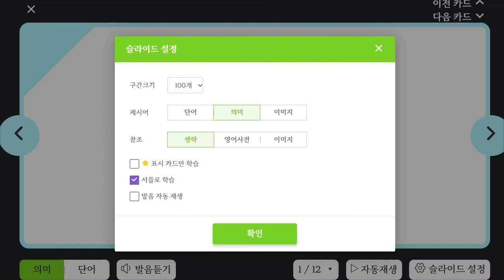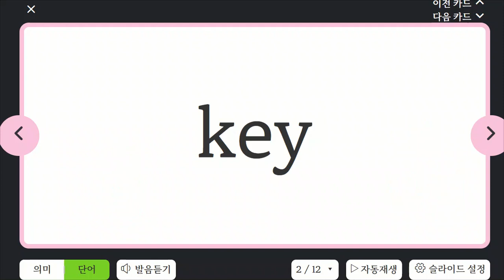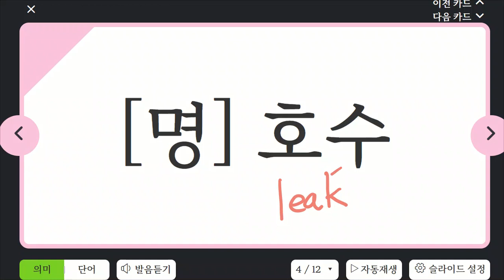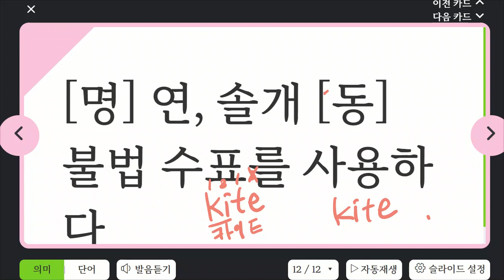김민성 20230302 145954 초등 기초 어휘 보카 말하기 성취도 75